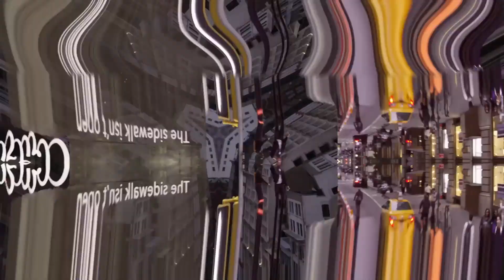[FREE] Playboi Carti x Pierre Bourne Type Beat - "RAGE MODE"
BUY 1 GET 1 FREE
🎹 BPM: 164  / KEY: Fm

0:00 - Intro
0:11 - Hook
0:35 - Verse
0:58 - Hook
1:10 - Bridge
1:22 - Hook
1:34 - Verse
2:09 - Hook
2:44 - Outro